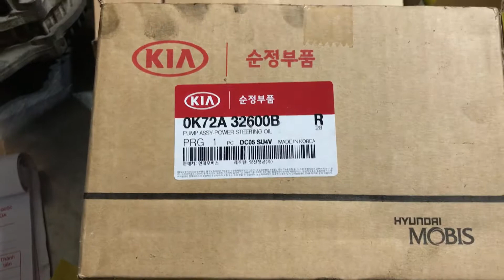Zim vlog bơm lái kia 1.4 sịn hãng #0982446061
Phụ tùng ô tô ninh bình
Phutungoto xe con